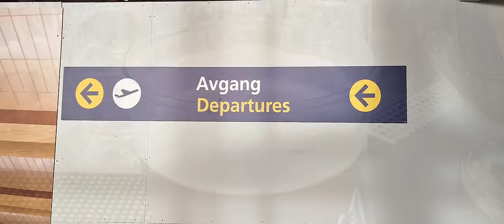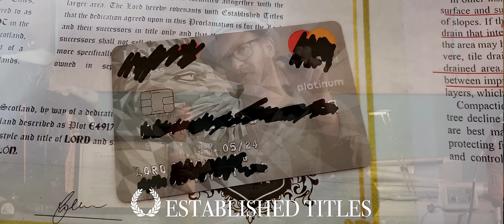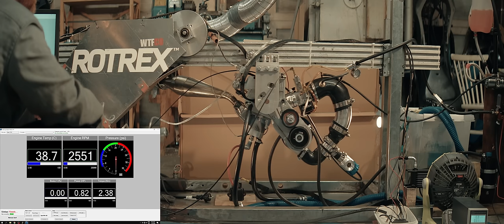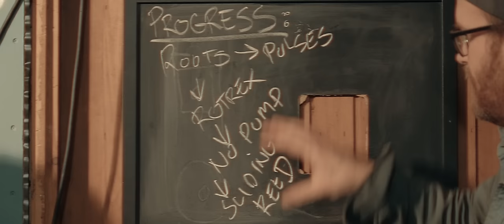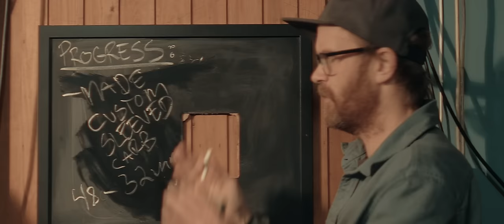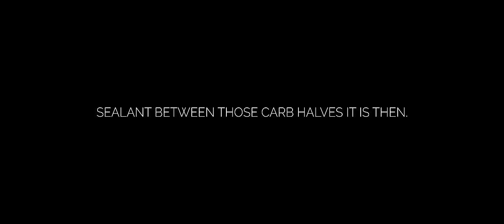Supercharged 50cc Two Stroke Flamethrower!